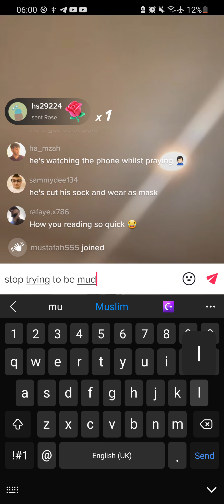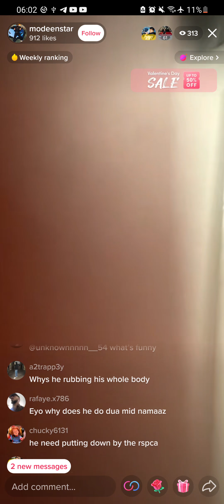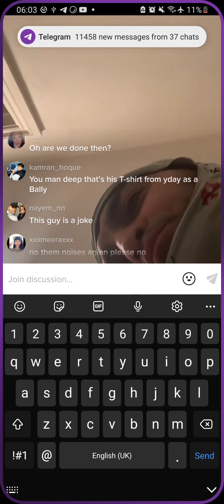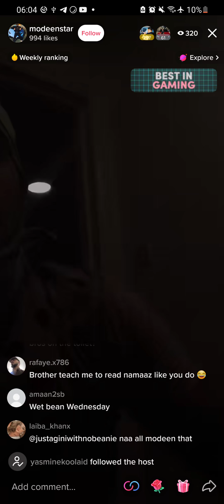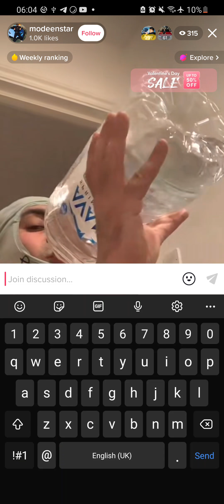modeen on his deen